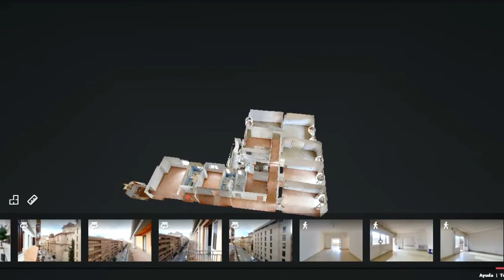Piso en Granada (Recogidas)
¿Ha soñado con vivir en un PISAZO EN EL CENTRO DE GRANADA? ¿Quiere AMPLITUD, LUMINOSIDAD, ORIENTACIÓN SUR y BONITAS VISTAS? Ahora puede comprar este fantástico piso en RECOGIDAS, con 300m2, gran recibidor, 6 dormitorios, 3 baños, amplia cocina, lavadero, salón comedor, 1 terraza y 3 balcones, todos ellos a una de las calles principales de la ciudad y con vistas a la TORRE DE LA VELA. Con infinitas posibilidades y para reformar a su gusto, no pierda la oportunidad de visitarlo y adquirir una vivienda de las que ya no se hacen. Calefacción por gas natural. Posibilidad de garaje en edificio de enfrente.